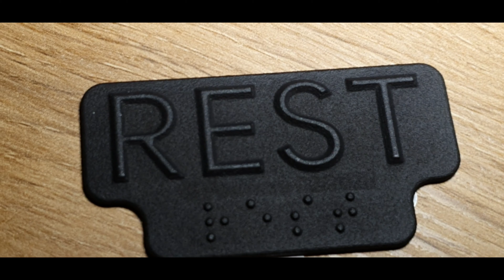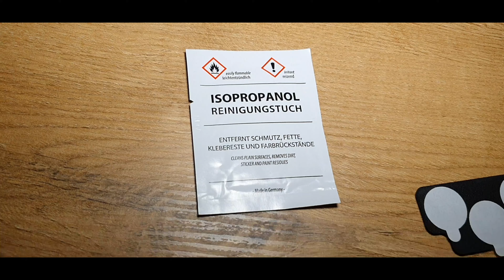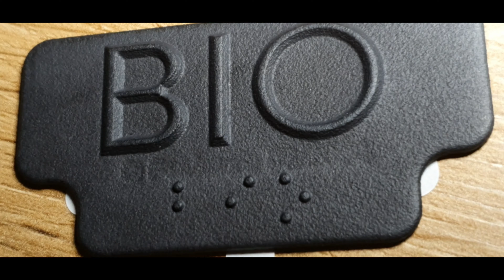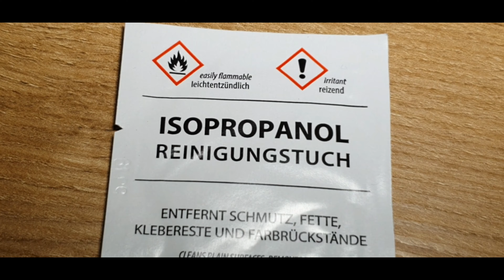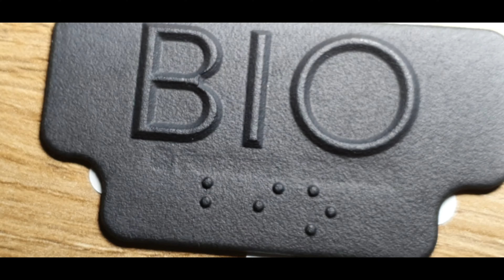Feelware - Mülleimer Beschriftungen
Hier stelle ich von Feelware die Mülleimer Beschriftungen vor.

Mehr Infos dazu gibt es hier.